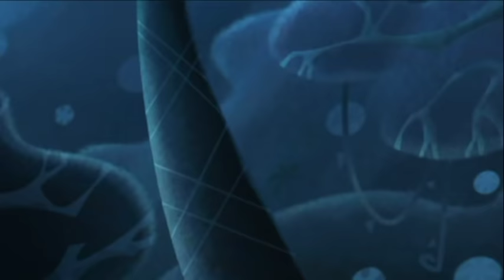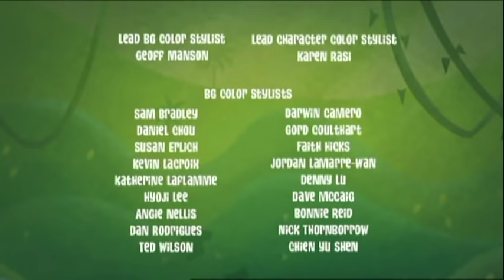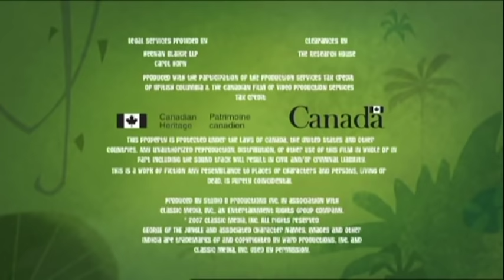George & Ape Stink Out The Jungle | George of the Jungle | Compilation | Cartoons For Kids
George and Ape haven't taken a bath in a year, the stink comes back to haunt them.

George of the Jungle | Season 1 | Episode 2 | Aromageddon/Found Temple of Gold

It's time for George and Ape's annual bath, and George swaps his tree house for a temple of gold.

George of the Jungle | Season 1 | Episode 17 | George Lays an Egg/Ape Goes Ape

George takes on daddy duties, and Big Mitch drives Ape bananas.

George of the Jungle | Season 1 | Episode 7 | Bathroom of the Apes/Beauty vs. Beasts

George gets into trouble with Jungle Joel, and receives a makeover from a pair of peacocks.